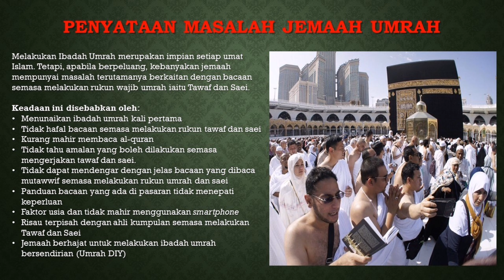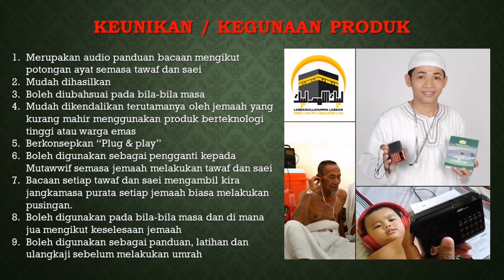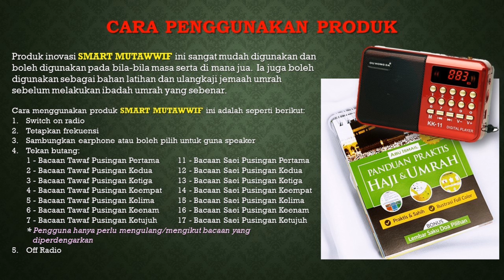NYP2Ce20 | KK Sandakan | SMART MUTAWWIF 1.0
Ini merupakan video produk inovasi dari Kolej Komuniti Sandakan untuk pertandingan National Young PolyCC Entretreneurs, Let's Make your Pitch 2020.  Dijemput semua untuk menghadiahkan "LIKE" dan memberikan komen yang membina sebagai tanda sokongan.